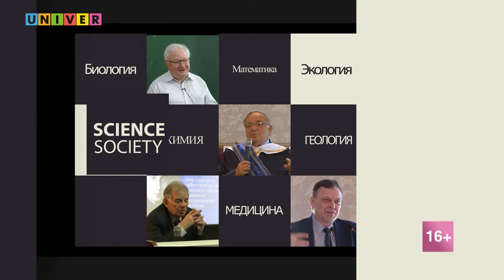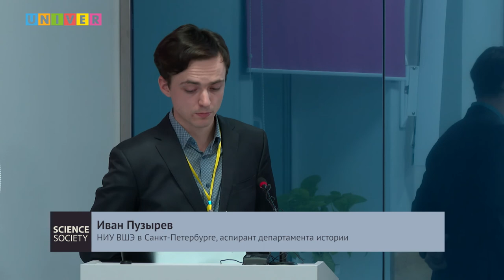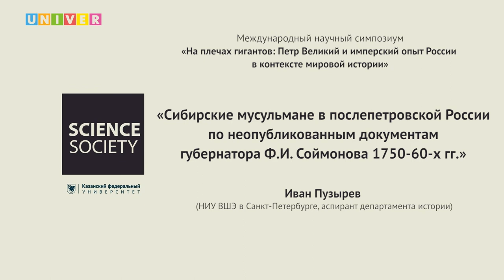Лекция "Сибирские мусульмане в послепетровской России" - Иван Пузырев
Речь пойдёт сибирских мусульманах - татарах, бухарцах в 1750-60-е годы и о вопросах взаимодействия между местными сообществами и региональной властью. Ведь именно на территории Поволжья и Сибири выстраивались модели управления этническим и конфессиональным разнообразием

Спикер: Иван Пузырев - аспирант департамента истории НИУ ВШЭ в Санкт-Петербурге